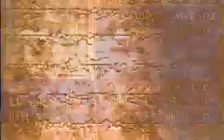Fire Emblem: The Real War Chronicles {FE6 GBA Hack} - Yay.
The concusion of Chapter 1 after I repeated my movement's with no deaths, and as such won. WOO!